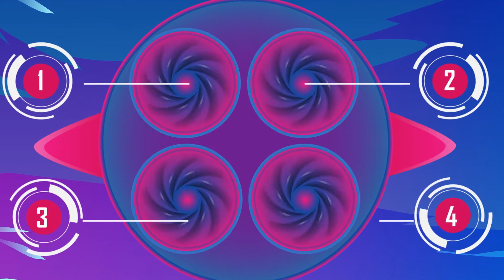Erklärvideo für Online Business - Ein Loft Film (Start Your Business 24)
Die Schwierigkeiten beim Aufbau von erfolgreichem Network Marketing sind vergleichbar mit dem Starten einer Rakete 🚀
In unserem Loft Film für Start Your Business 24 nutzen wir diese Metapher und erklären an diesem Beispiel die wichtigsten Schritte um mit einem Unternehmen richtig durchzustarten 😊🎥